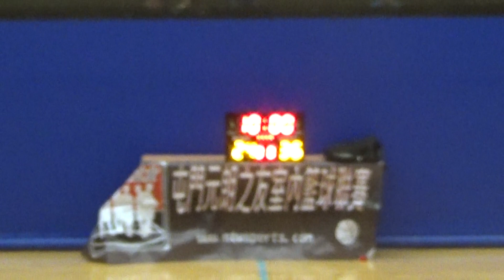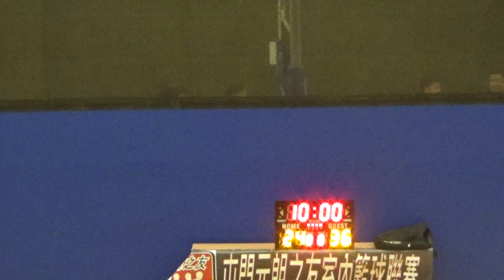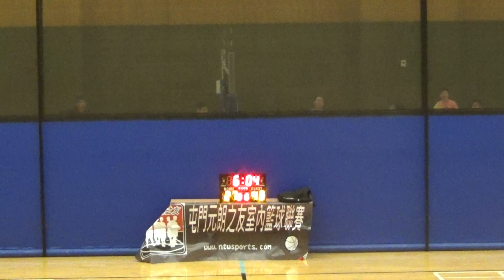13/9/2015 第八屆屯門元朗之友室內籃球聯賽 Union vs Honey Ball 下半場